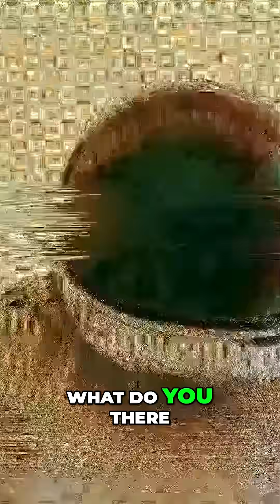Space Gravity Challenge: Can Astronauts Survive in Space?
Join us as we explore the unique gravity and conditions of Jupiter, Saturn, and Uranus through a fascinating simulation! Witness the challenges of standing on these planets and learn about their environments. Then, experience the historic flight of Joseph Walker and the X-15. Get ready for a stellar journey!